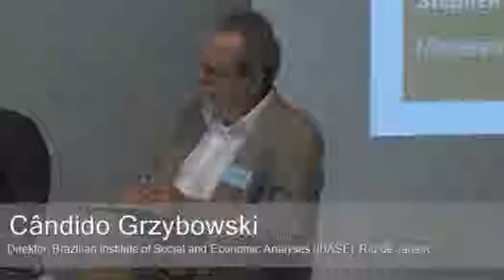Verantwortung einfordern! - Panel 2: Menschenrechte global denken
Menschenrechte global denken: Von der Rechenschaftspflicht auf internationaler Ebene

Sprache: Englisch

Mit:
- Rachel Davis, Geschäftsführerin, Shift, New York
- Sigrun Skogly, Professorin für Menschenrechte, University Lancaster, United Kingdom
- Cândido Grzybowski, Direktor, Brazilian Institute of Social and Economic Analyses (IBASE), Rio de Janeiro
- Stephen Leonard, Präsident, Climate Justice Programm, Australien
- Moderation: Michael Windfuhr, Stellvertretender Direktor, Deutsches Institut für Menschenrechte, Berlin

Die Menschenrechte haben in der zweiten Hälfte des 20. Jahrhunderts einen immensen Bedeutungsgewinn erfahren. Das weitgespannte Regelwerk der Vereinten Nationen mit über siebzig Konventionen und Resolutionen formuliert grundlegende und weitreichende menschenrechtliche Standards und verschränkt dabei mehr denn je die ökologische, soziale und menschenrechtliche Agenda. Doch bei allen Anstrengungen der Vereinten Nationen in der Normsetzung bleiben die Herausforderungen eklatant: Menschenrechte werden verletzt und müssen im politischen Alltag gegen Widerstände umgesetzt werden, die wirtschaftliche und soziale Ungleichheit wächst, die planetarischen Grenzen werden dramatisch überschritten. Die völkerrechtlichen Antworten auf diese Gemengelage sind noch immer unzulänglich.

Das hat vielfältige Ursachen: Viele Probleme werden nicht hinreichend durch multilaterale Abkommen abgedeckt, vorhandene Abkommen werden nicht ausreichend umgesetzt. Manche Bereiche des Völkerrechts sind durchsetzungsbewährter ausgestattet als andere. Zudem zeigen die Globalisierungsprozesse den Nationalstaaten die Grenzen ihrer Regelungskraft auf. Während der Nationalstaat an Möglichkeiten zur Durchsetzung von Standards verloren hat, sind auf internationaler Ebene zumeist keine vergleichbaren Instrumente vorhanden, um den Verlust an Steuerungsfähigkeit aufzufangen.
Die daraus entstehenden Lücken in der Verantwortung und Rechenschaftspflicht von Staaten, Unternehmen und supranationalen Organisationen, die sogenannten Accountability Gaps, bleiben eine zentrale Herausforderung – und damit die Frage, wie diese Lücken geschlossen werden können.

Im Jahr 2015 kommt dieser Frage eine besondere Bedeutung bei: Unter der Ägide der UN sollen zum Einen mit den Sustainable Development Goals und der Post-2015-Agenda neue normative und konkrete Ziele zur Bewältigung der globalen Armuts- und Umweltkrise formuliert werden. Zum Anderen feiert die globale Agenda für Frauenrechte – die Pekinger Aktionsplattform – ihren 20. Geburtstag und in Paris stehen im Rahmen der Klimarahmenkonvention entscheidende Verhandlungen zu einem internationalen Klimaabkommen an.

Die Heinrich-Böll-Stiftung und das Deutsche Institut für Menschenrechte wollen vor diesem Hintergrund Verantwortung
und Rechenschaftspflicht für die Umsetzung der universellen Menschenrechte und internationaler Abkommen in den Blick nehmen.

Eine Kooperation der Heinrich-Böll-Stiftung mit dem Deutschen Institut für Menschenrechte.